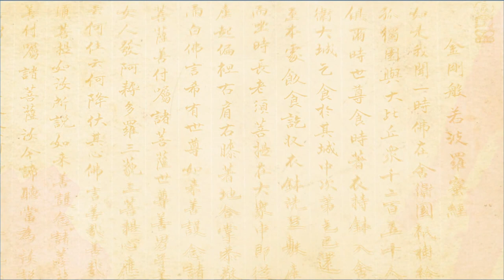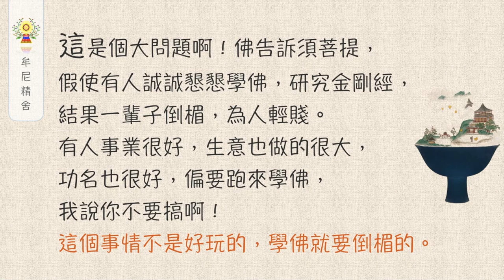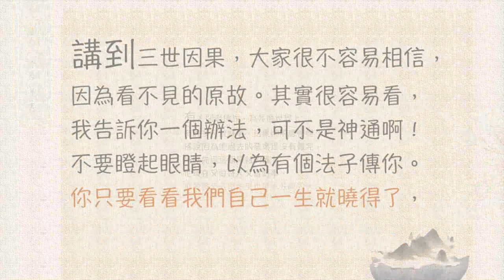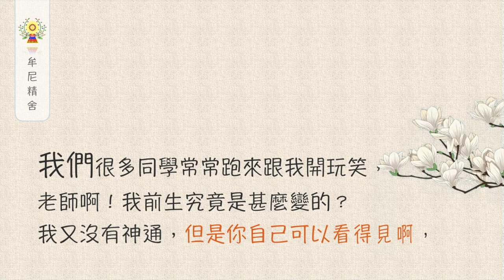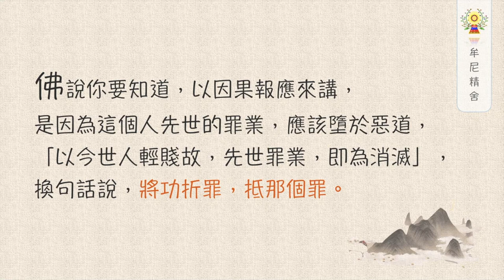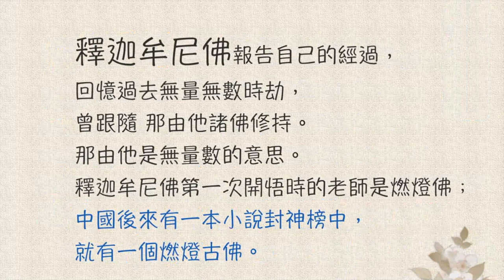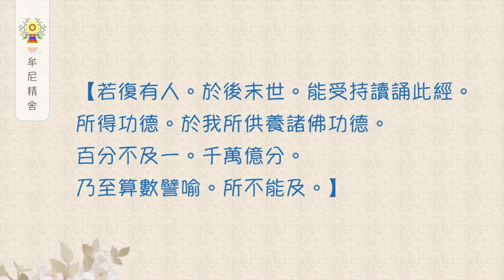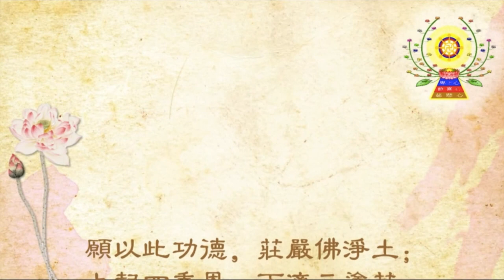金剛經說甚麼第十六品：能淨業障分、被輕賤的前因後果、誠敬努力的人、不可思議的果報、第十六品偈頌【上篇】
第十六品 能淨業障分

【復次。須菩提。善男子。善女人。受持讀誦此經。若為人輕賤。是人先世罪業。應墮惡道。以今世人輕賤故。先世罪業。即為消滅。當得阿耨多羅三藐三菩提。須菩提。我念過去無量阿僧只劫。於然燈佛前。得值八百四千萬億那由他諸佛。悉皆供養承事。無空過者。若復有人。於後末世。能受持讀誦此經。所得功德。於我所供養諸佛功德。百分不及一。千萬億分。乃至算數譬喻。所不能及。須菩提。若善男子。善女人。於後末世。有受持讀誦此經。所得功德。我若具說者。或有人聞。心即狂亂。狐疑不信。須菩提。當知是經義。不可思議。果報亦不可思議。】

　　　　被輕賤的前因後果

【復次。須菩提。善男子。善女人。受持讀誦此經。若為人輕賤。是人先世罪業。應墮惡道。以今世人輕賤故。先世罪業。即為消滅。當得阿耨多羅三藐三菩提。】

　　這是個大問題啊！佛告訴須菩提，假使有人誠誠懇懇學佛，研究金剛經，結果一輩子倒楣，為人輕賤。有人事業很好，生意也做的很大，功名也很好，偏要跑來學佛，我說你不要搞啊！這個事情不是好玩的，學佛就要倒楣的。他說菩薩會保祐發財﹔我說佛不管這個事，因為佛學是空道，你要學只有放下。當然也有些人學佛反而發了財，大部分都是遭遇更多困難。不但學佛如此，信別的宗教也是一樣的，很多人說自己一輩子作好事，結果倒楣透頂，甚麼壞事都到他身上。歷史上司馬遷也懷疑這個問題，善人做好事，偏要倒楣﹔壞蛋個個好得很，身體又健康，精神又好又發財，又有辦法，這個世界上因果報應到那裡去了呢﹖這是個大問題。

　　首先我們要了解，佛法的基礎是建立在三世因果，六道輪迴上。佛法講的因果是講三世，認為生命是連續不斷的，不是現在這一生，佛在別的經典裡答覆過這個問題。有人問過佛說，為甚麼世界上有許多人做好事，結果卻那麼慘呢﹖佛說因為他過去的惡業還沒有報完，所以先還這個惡報的債。他現在又做好人又做好事，那是將來或他生來世要去收帳的。

　　講到三世因果，大家很不容易相信，因為看不見的原故。其實很容易看，我告訴你一個辦法，可不是神通啊！不要瞪起眼睛，以為有個法子傳你。你只要看看我們自己一生就曉得了，尤其我們在坐中年以上的朋友，我們中年所遭遇的環境，是年輕時候已經埋伏下的因﹔晚年所得的果，也就是年輕及中年自己所作所為的結果。把人生分三個階段，二十歲前當前生，二十到四十當這一生，四十到六十當後生。這個三世因果也差不多了。或者看近一點，昨天就是前生，今天就是現在生，明天就是來生。

　　我們很多同學常常跑來跟我開玩笑，老師啊！我前生究竟是甚麼變的﹖我又沒有神通，但是你自己可以看得見啊，「欲知前生事，今生受者是」。你這一生所遭遇的事，就是前生的果報，「欲知來生事，今生作者是」。佛法最難之處就是這個三世因果，六道輪迴，它承認生命是永恆的，但生命的現象則是變來變去的。

　　中國文化易經也講因果，可是易經的因果，與三世不同。像代表儒家的孔孟學說，與代表道家的老莊學說，個個都談到因果的道理。金剛經的這一節，特別提出來，假使有人讀念這個經典，結果為別人輕賤，被人家看不起，就是笑你，甚至說現在的時代，最落伍的是學佛的人。隨便搞一個玩意都好，怎麼去學佛﹖好像一學佛，這個人在社會上已經被打出去了，落伍到極點，處處被人家輕賤、看不起。佛說你要知道，以因果報應來講，是因為這個人先世的罪業，應該墮於惡道，「以今世人輕賤故，先世罪業，即為消滅」，換句話說，將功折罪，抵那個罪。因為現在做好人、做好事，把過去生的業報減輕了，消滅了，而另外得一個果報﹔這一個果報太不容易了，當得「阿耨多羅三藐三菩提」，大徹大悟，要成佛。

　　我們聽了佛這個話，只好對他老人家說，你老人家說的是對啦！但是我是不敢啦！只好客氣一點。你要曉得，世間的福報已經不容易了，何況要想大徹大悟而成佛呢！但是禪宗的頓悟觀念很流行，一般人都想學禪，而且每個年輕人學禪，都等在那裡開悟。還有個同學說，已經坐了一個月了，怎麼還沒有開悟﹖我說慢慢等吧！再等下去吧！金剛經現在告訴你，你看懂了吧！要把過去、現在，自己身心的業報清理完了，開悟的那一點消息才會來，所以永嘉禪師說：「了即業障本來空，未了還須償宿債」。我們人生在世，一切的因果和遭遇，本身一定有其必然的原因，才有其必然的結果。所以金剛經這一點，大家不要輕易的看過去了，這是反轉來告訴我們，要如何修持才有結果﹔必須先要真修行消掉自己的業報，智慧才能啟發。過去生的業報沒有消減，智慧是啟發不了的﹔因為你還在受罪，所以不會得阿耨多羅三藐三菩提，不會大徹大悟。下面佛自己舉一個例子：

　　　　誠敬努力的人

【須菩提。我念過去無量阿僧只劫。於然燈佛前。得值八百四千萬億那由他諸佛。悉皆供養承事。無空過者。】

　　釋迦牟尼佛報告自己的經過，回憶過去無量無數時劫，曾跟隨那由他諸佛修持。那由他是無量數的意思。釋迦牟尼佛第一次開悟時的老師是然燈佛﹔中國後來有一本小說封神榜中，就有一個然燈古佛。佛在然燈佛那個時候，發心學佛，可是他中間經過的善知識、名師，共有八百四千萬億那麼多的佛，每一個佛前面他都去學，而且供養過。

　　甚麼叫供養呢﹖像孝順父母一樣的孝順師長，衣服、飲食、臥具、湯藥，四事供養。他說他都供養承事，他曾經都替他們做過事，做過弟子﹔他只要碰見一位善知識，自己絕對不敢放逸，沒有空過的。換句話說，總要學一點回來的。他講的這幾句話，就是說自己的求學精神，勤勞而精進，謙虛而向學。

【若復有人。於後末世。能受持讀誦此經。所得功德。於我所供養諸佛功德。百分不及一。千萬億分。乃至算數譬喻。所不能及。】

　　他說，其實當時啊！沒有一個人給他講過般若金剛經的道理。現在釋迦牟尼佛本人，說出來這個道理，說假使有一個人，在後來末法的時代，能夠抓住這部經的要點，受持讀誦，他所得的功德，比我當年供養幾千萬億佛的功德還要大﹔百分不及一，千萬億分所比不上，乃至算盤、電腦，算都算不出來功德有多大。換句話說，我們現在拿著這本經在研究，所有的成果，所得的功德，比釋迦牟尼佛過去所有的功德還要來得大！他是這樣鼓勵我們。